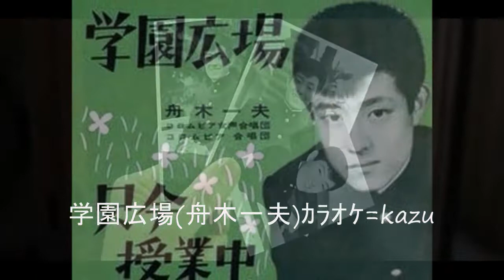63 学園広場 舟木一夫 ｶﾗｵｹ=kazu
関沢新一  遠藤実